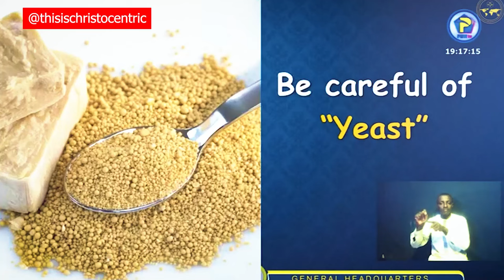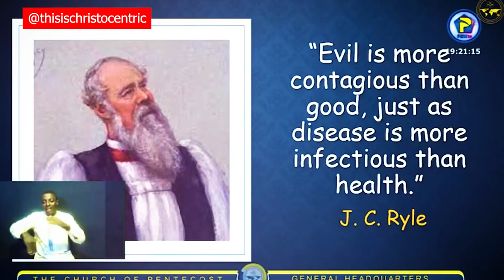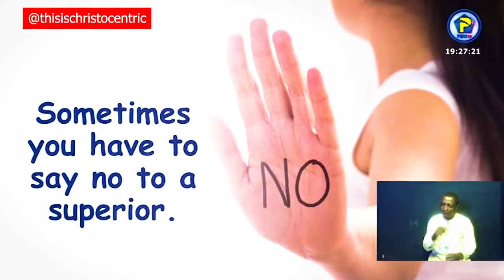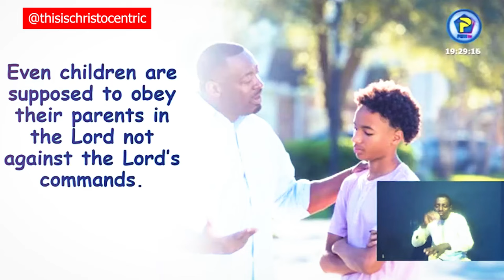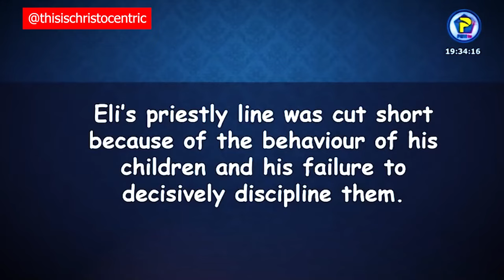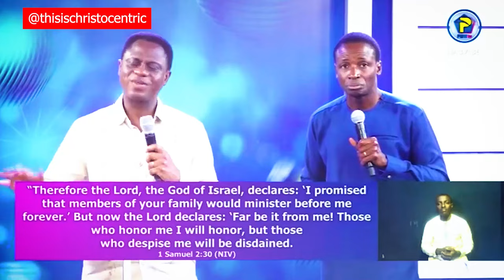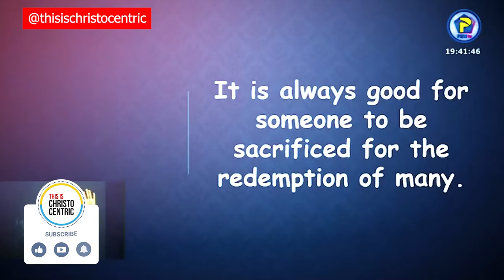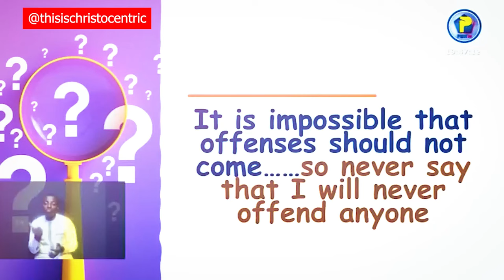THE PETER AND PAUL MATTER PART 2 - Apostle Eric Nyamekye 2024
christocentric message
christocentric revival